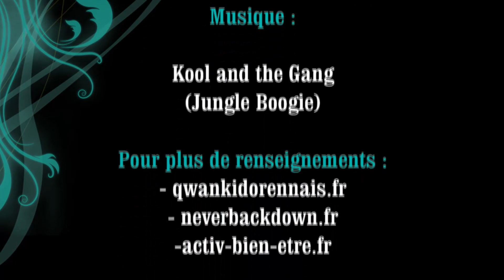Grappling Redon 2014 (Qwan Ki Do Rennais et Qui Ose Gagne)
Grappling à Redon le 5 Juillet 2014 où Jonas et Romain de Never Back Down et Nidam du Centre Rennais de Qwan Ki Do ont participé.
Plus de renseignements:
- qwankidorennais.fr